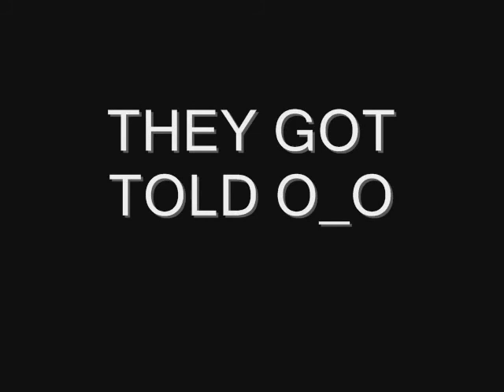Death Note - L hates on twilight